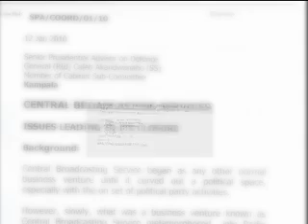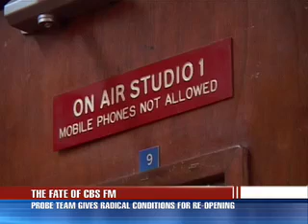Radical conditions set for CBS Radio re-opening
After almost five months off air there are now indications that Central Broadcasting Service FM station CBS is to be re-opened.